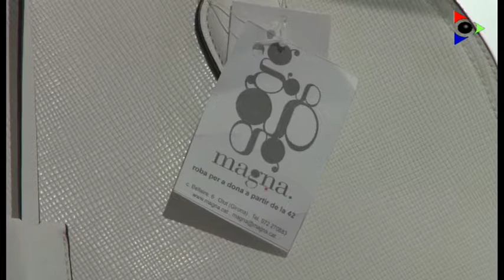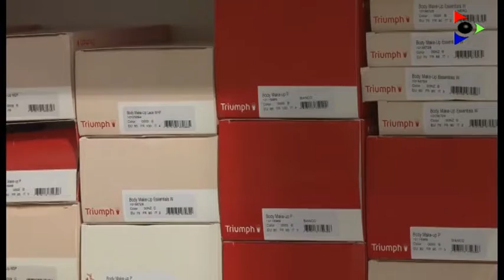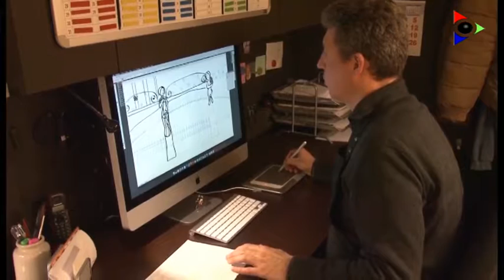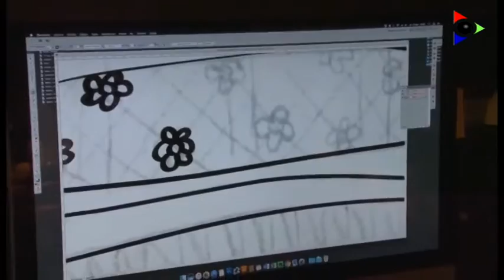Comerços olotins 15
A l'Amb identitat empresarial d'avui coneixerem 3 comerços més del nucli antic. Concretament visitarem 2 establiments del carrer Bellaire, un de roba per a dona amb 9 anys de recorregut i l'altre especialista en l'art plàstic amb 22 anys d'experiència. També coneixerem una botiga de roba íntima del carrer dels Sastres que va obrir fa 27 anys en aquesta via del centre d'Olot.